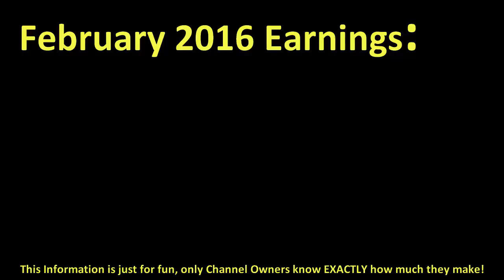How much JULIANSERRANO7 made money on YouTube { In February 2016 }